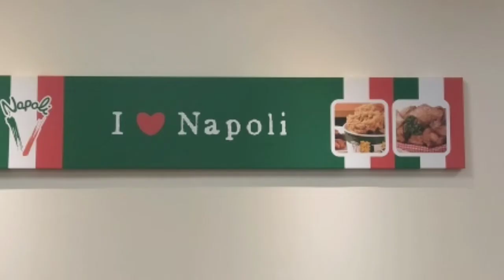MUKBANG + RIDES (mura lang) || sweet fellowship sarap maging bata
Beginner here!